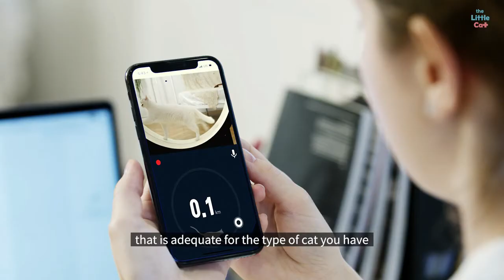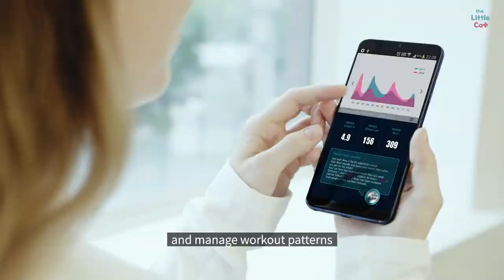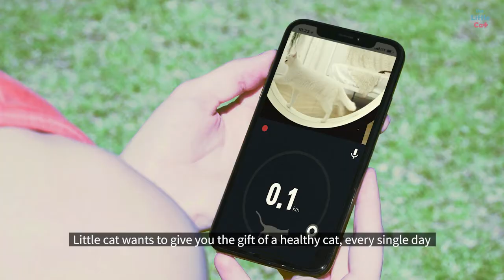Littlecat MASTER (ENG)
뚱냥이를 위한 스마트 러닝머신

고양이 전용 트레드밀을 개발한 리틀캣은 한국디자인진흥원이 주관하는 세대융합 창업캠퍼스 사업 중 디자인 유레카 데모데이에서 금상을 수상했습니다.

리틀캣은 비만 동물 체중 조절을 위한 딥러닝 기반 IoT 운동기기를 개발하고 있습니다.
리틀캣은 일명 ‘관리의 동물’이라 칭해지는 고양이의 특성에 집중했습니다. 고양이는 몸이 아파도 표현하지 않기 때문에 미리 아프지 않도록 관리를 해야 하는데 그 중 가장 관리에 중점을 두는 분야는 비만입니다.
다이어트 사료, 운동을 통한 관리가 있지만 이마저도 쉽지 않습니다. 사료를 먹지 않거나 사람이 일일이 운동을 유도해야 했습니다. 리틀캣은 고양이 전용 트레드밀을 해결책으로 제시했습니다.

제품 안에는 원격 운동 유도장치가 탑재돼 있어 앱으로 반려동물의 체중 조절을 위한 운동모드를 설정할 수 있습니다.
운동정보는 데이터로 축적돼 피트니스 설계도 가능합니다.
CES2019에도 소개되며 호평을 받았습니다.

Exercise IoT product for cat’s obesity

1. Remote LED light guidance
2. Automatic & manual mode
3. Exercise diet program & data gathering
4. Safety design

theLittleCat.Co,Ltd